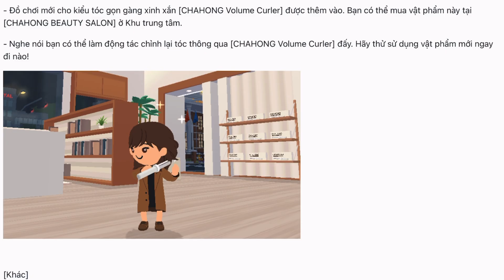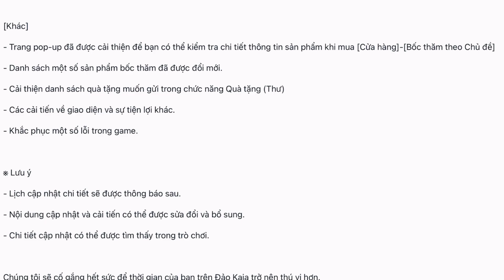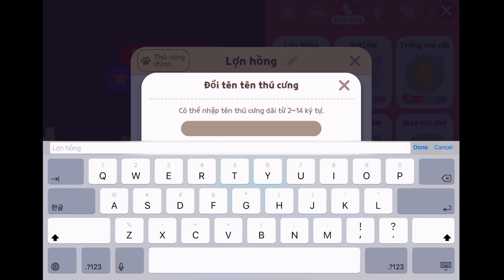Play Together | Tiêu Ghép 2 Chiếc Heo Bị Khinh Thường Nhất Game Và Kết Quả Bất Ngờ | Hạt Tiêu Play